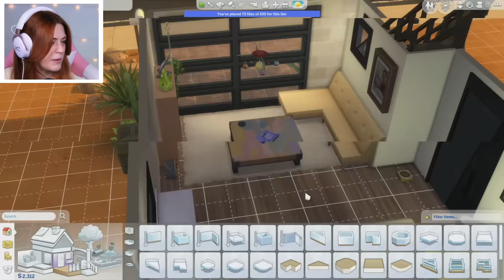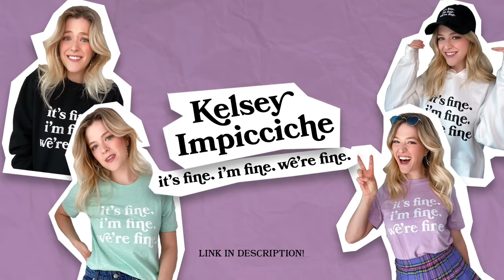The Sims 4 But My Boyfriend Tricks Me Into An Engagement | Not So Berry Yellow #6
Today Kelsey Impicciche begins a new challenge called The Not So Berry Challenge! It's a challenge created by lilsimsie in the Sims 4 where you play as 1 family for 10 generations, with each generation inspired by a color! Season 3 is YELLOW